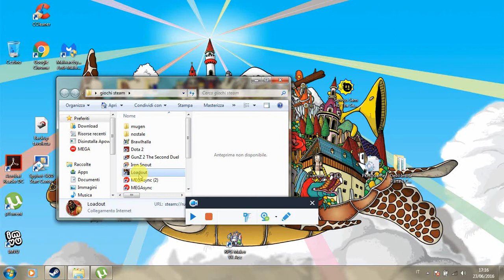loadout un gradito ritorno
si ritorna a spaccare i culi su  loadaut  buona visione